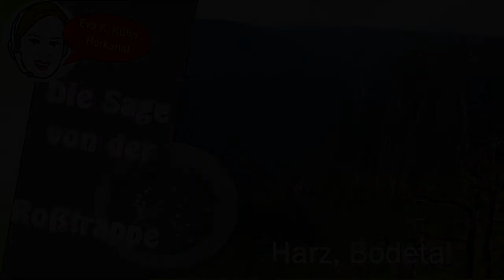Die Sage von der Roßtrappe (aus dem Harz) / Hörbuch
Die Roßtrappe, aufgeschrieben von Johann Karl Christoph Nachtigal (Otmar) 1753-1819,
eine Sage aus dem Harz

Der böse und brutale Riese Bohdo jagt der schönen Königstochter Emma aus dem Riesengebirge nach. Mit einem gewagten Sprung über die Schlucht des Bodetals will diese sich und ihr Pferd retten retten ...

Bild Bodetal: Michael Reichelt auf Pixabay
Bild Roßtrappe: Wolfgang Armbrüster, Solingen
Creative Commons Lizenz
Jingle: Christiane Vieweg